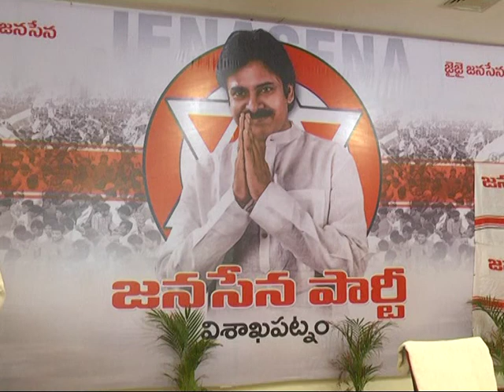Joinings In Janaseena Party || Pawan kalyan- TNH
TELUGU NEWS HUB, See more-Do more.